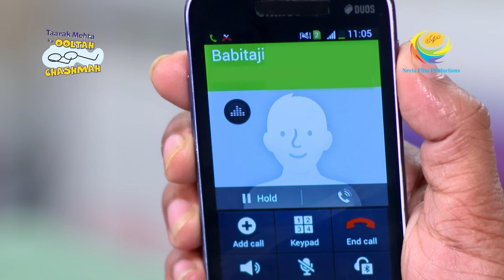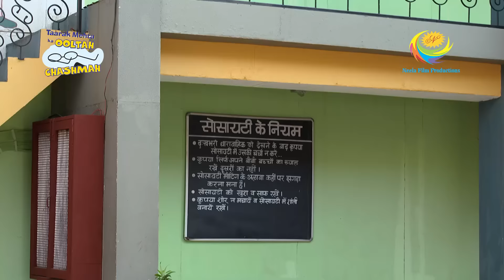A Well Kept Surprise By Jethalal | Taarak Mehta Ka Ooltah Chashmah | Jetha Bapuji Special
Everyone is excited to know what Jethalal has planned for the Makar Sankrant festival. One by one Jethalal is getting phone calls to know what he has planned. But Jethalal refuses to give in. Jethalal's friend from Surat has come to deliver the kites Jethalal ordered.

Show Name: Taarak Mehta Ka Ooltah Chashmah
Star Cast: Dilip Joshi, Disha Vakani, Amit Bhatt
Episode No: 2644
Produced By: Asit Kumar Modi